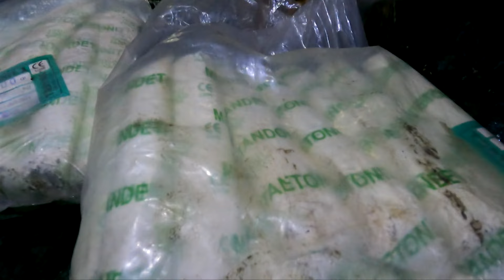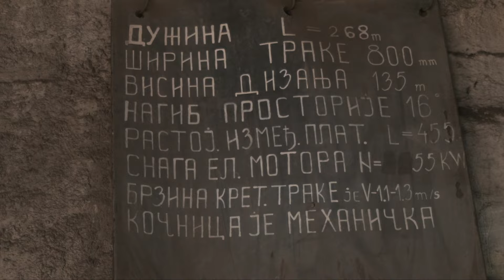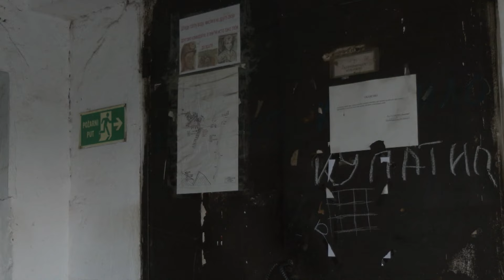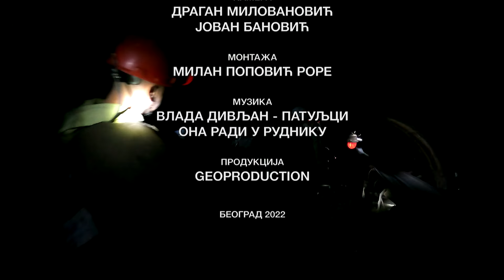Čovek i kamen: Rudnik Krepoljin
Kamen je najlepši dar prirode. Ima zadatu formu i uvek se lepo osećamo kada je kamen oko nas. Čovek se sa kamenom rađa, živi, umire i ponovo rađa prkoseći vremenu nepomirljivom znaku prolaznosti. Sa zanimljivim pričama o kamenu, kroz serijal Čovek i kamen, vodi nas autor Dragan Milovanović.

Rudnik Krepoljin (prva emisija)

Ovo je priča o rudniku uglja Jasenovac kod Krepoljina smeštenog u nedrima Homoljskih planina. Radi se kao u paklu, naporno, ali mirno, uhodano, bez mnogo razgovora, sa željom da se što više iskopa uglja i iznese na površinu. Rudari su vredni, čestiti, plemeniti i hrabri ljudi.